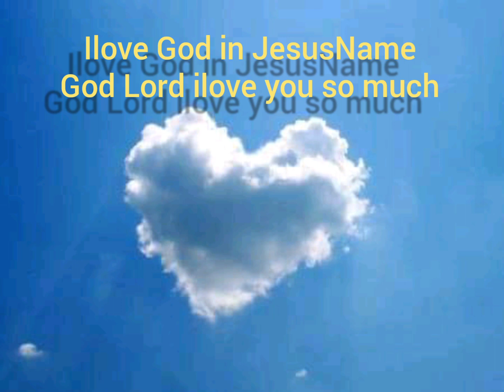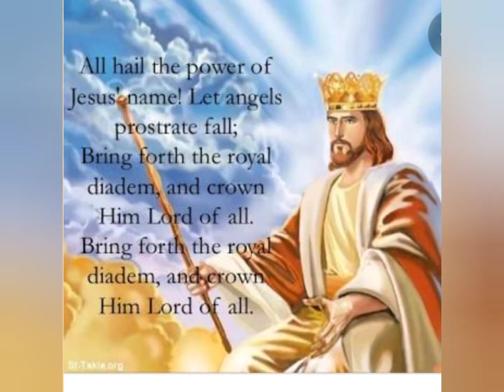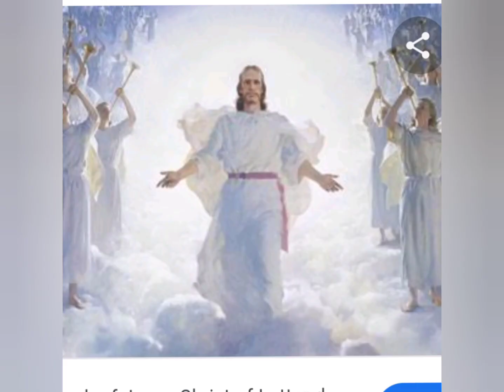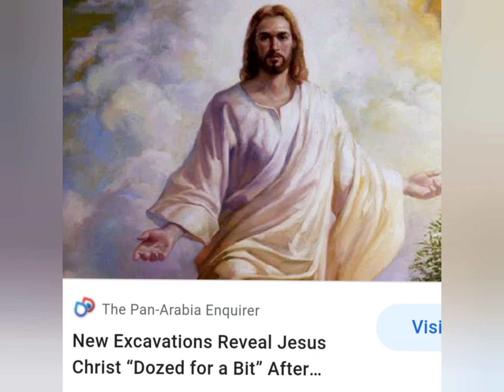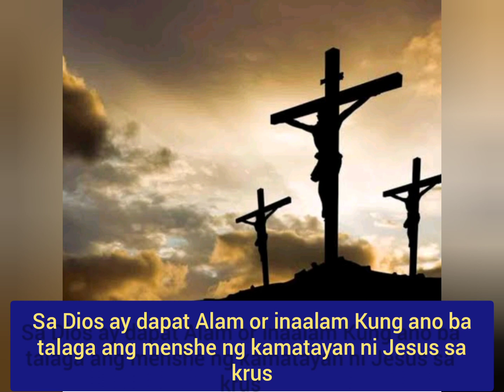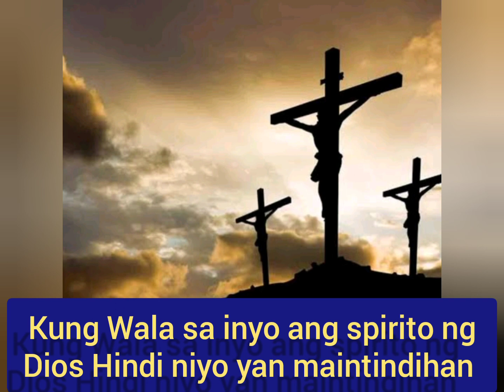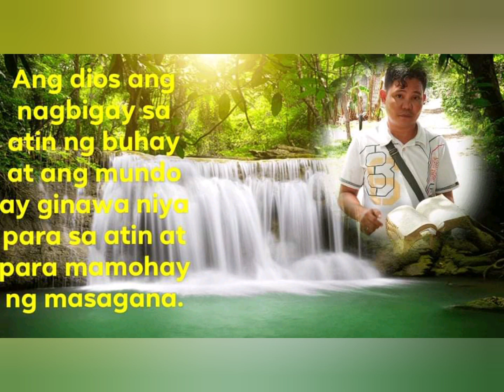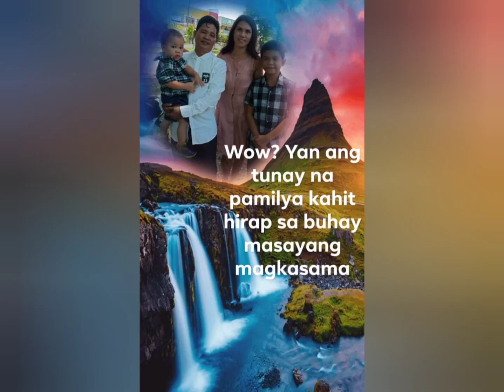The christian song series by jenshe aquino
The true church of Jesus Christ the first and the last church of the living God